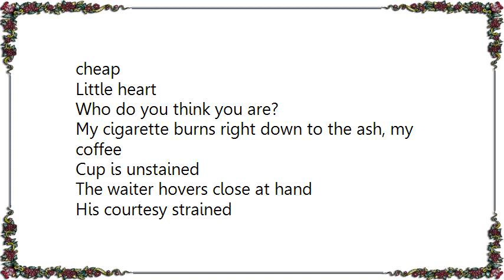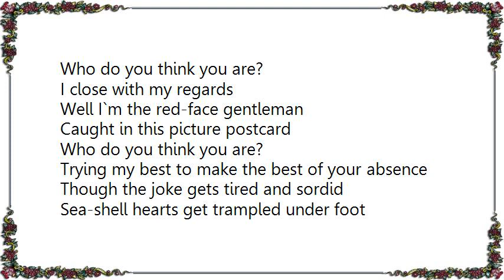Elvis Costello - Who Do You Think You Are Lyrics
[Lyrics Elvis Costello - Who Do You Think You Are]
The hunted look, the haunted grace
The empty laugh that you cultivate
You fall into that false embrace
And kiss the air about her face

The tres bon mots you almost quote from your
Quiver of literary darts
A thousand or so tuneless violins thrilling your cheap
Little heart

My cigarette burns right down to the ash, my coffee
Cup is unstained
The waiter hovers close at hand
His courtesy strained

I close with my regards
Well I`m the red-face gentleman
Caught in this picture postcard

Trying my best to make the best of your absence
Though the joke gets tired and sordid
Sea-shell hearts get trampled under foot
Punchlines unrewarded

But even at this distance it`s not easy to accept
The vision that I chase returns when I least expect it
I've fallen from your tired embrace
I kiss the air around the place that should be your face.